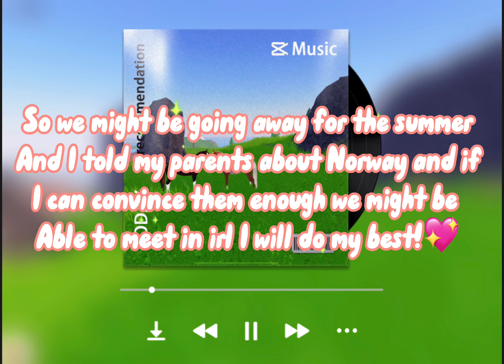To my online bff Wendy .. ￼(btw I can’t promise anything rn )